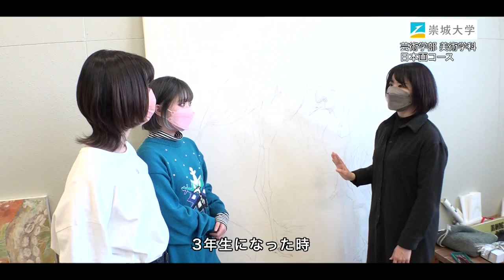崇城大学 芸術学部 美術学科 2023